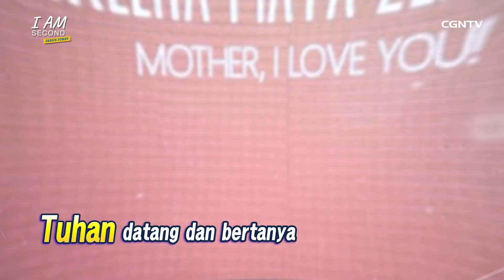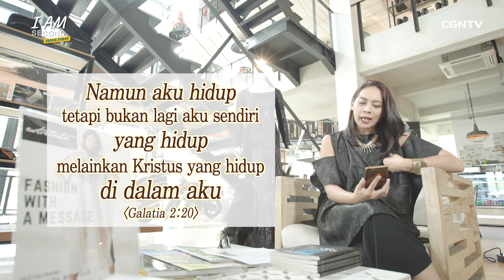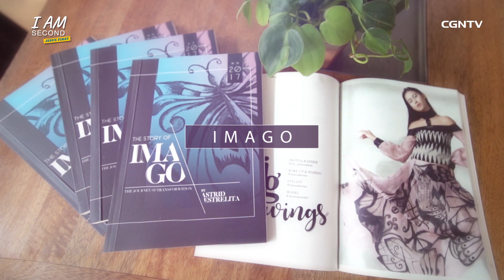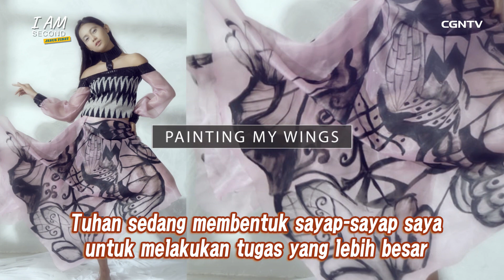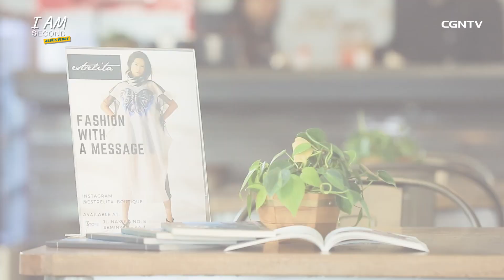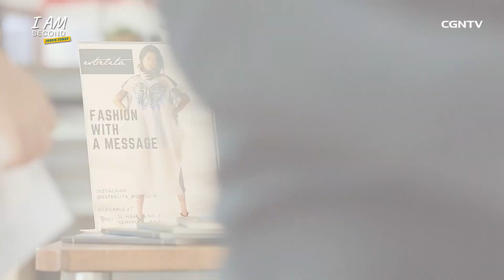Ep.10 Astrid Estrelita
Astrid Estrelita

Desainer baju yang punya segudang bakat
Berani melangkah maju demi mimpi dan mengerjakan
semua hal dengan maksimal Menjalankan mimpinya
dengan tetap berpegang pada visi dari Tuhan

"Fashion with A Message"

Semua itu dijalaninya karena dia mengimani ayat ini:

Galatia 2:20
Namun aku hidup, tetapi bukan lagi aku sendiri
yang hidup, melainkan Kristus yang hidup di dalam aku.
Dan hidupku yang kuhidupi sekarang di dalam daging,
adalah hidup oleh iman dalam Anak Allah yang telah
mengasihi aku dan menyerahkan diri-Nya untuk aku.